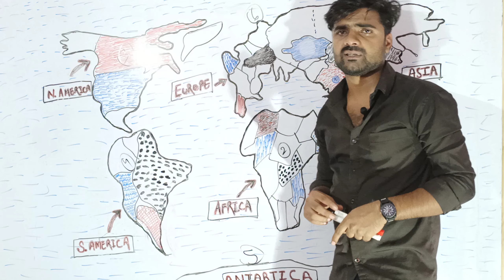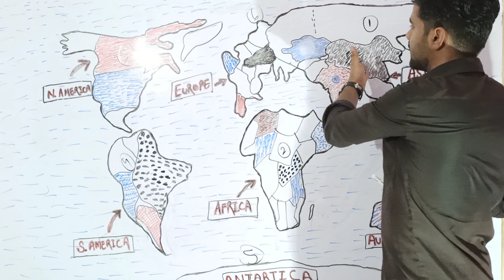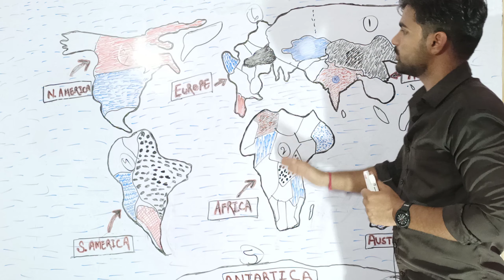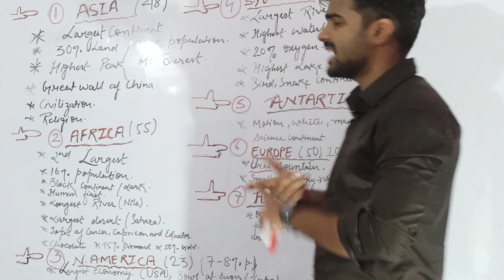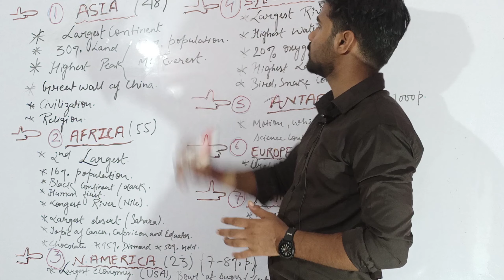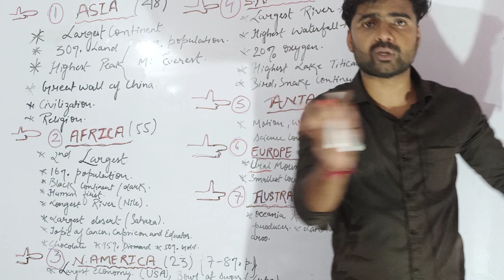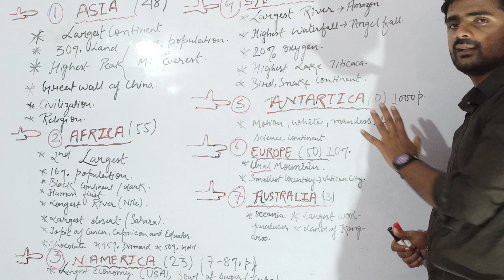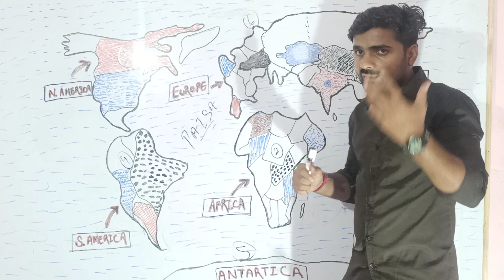full analysis of continents and oceans!important points about continents and oceans!basic work map.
full analysis of continents and oceans! important points about continents and oceans! basic world map.

Hi..

  I am Utkarsha pandey maine ye channel easy tarike se general science ko samjhane k liye bnaya h,iss channel k maadhyam se mai chahta hu ki har baccha asaan se asaan tarike se sb kuch samjh paaae aur usse lambee samae tak yaad rah jaae sbb.

 By:- Utkarsha pandey

About video:-

iss video me continents aur oceans k baare me ekdum easy way me samjhaya gya h,aap Asia Africa North America South America antartica Europe Australia inn sabke baare me sb kuch important points aaram se samjh sakte h aasan tarike se..oceans ko 2 mint me yaad kare iss video k madhyam se..pura basic structure world map ka samjhe yaha iss video se..